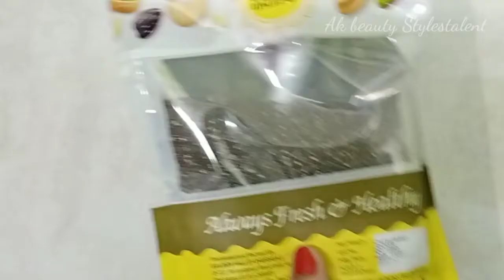मैंने Instagram का Viral फेस पैक Try किया अलग तरह से बना के जिससे पाए glowing skin 💯% ||Live Results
Click for more my videos:

Facial ice cubes For Open pores, Dark spots, suntan, Skin whitening Get Clear bright & glowing skin

जादुई Gel Cream जिसे लगा लेने से दाग़-धब्बे खत्म || Remove acne scars blemishes skin whitening cream

Miracle Hair Cream For Dry, Damaged & Frizzy Hair Best Remedy For Silky, Shine hair ||Diy Hair Cream

Coffee में दो चीज़े मिलाकर लगा लो चेहरा दूध जैसा गोरा हो जाएगा || Skin Whitening Coffee facepack

All the information provided on this channel and it's videos are for general purposes only and should not be considered as professional advice. we are trying to provide a perfect, valid, specific, detailed information all the contents pulished in our channel is our creativity and self tested. we are not a licensed or a medical. practitioner so always consult professional help. we always try to keep our channel and content update but can not guarantee it.

Please support me guys. Liked and share my videos.